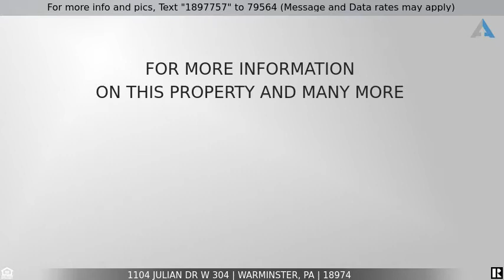Priced at $304,900 - 1104 JULIAN DR W 304, WARMINSTER, PA 18974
Country Crossing Care-free living

Country Crossing is one of Bucks County's premier communities, offering its residents a great location and maintenance-free living. This professionally decorated, 2 bedroom 2 1/2 bath town home is filled with natural light. A gas fireplace warms up the 2-story living room and is flanked by windows on each side. The formal Dining area is open to the Living room, both with wood floors. The eat-in kitchen provides a sunny breakfast area and plenty of workspace, cabinetry and a pantry. Conveniently located on the main level and concealed behind closet doors is a stackable washer/dryer, while a powder room completes this level. Upstairs you will find the spacious Master Bedroom, with walk-in closet, and master bath with double sinks. The hall bath has beautiful toile wallpaper, and the 2nd bedroom offers many possibilities. The sliding door off the Dining Room leads to the backyard patio, providing your own outdoor space!  Additional storage may be found in the attached 1 car garage with a built-in closet. Visit this home to discover what a wonderful place this would be to call "HOME" - where lawn-care is taken care of and snow is removed...right up to your door!!! All this and Central Bucks School District!!